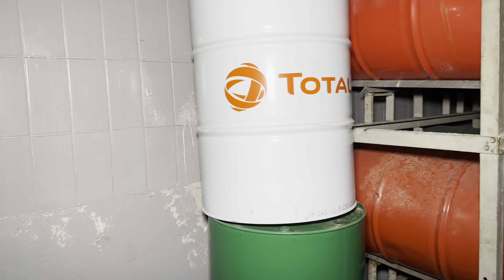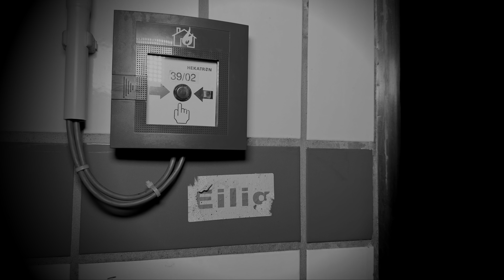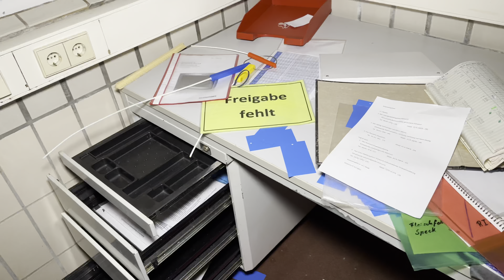lost place - Der Abriss steht immer noch am Anfang. Mit Absicht ? Was steckt dahinter ?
Hallo Freunde des maroden Charmes, schön das ihr wieder eigeschaltet habt.Die alte Wurstfabrik sollte eigentlich schnell abgerissen werden um Platz für Wohnraum zu schaffen. Nach meinen Recherchen und diesem Video, stehen die Abrissarbeiten noch ziemlich am Anfang. Lehnt euch zurück und genießt das Video. Bleibt Neugierig.

Das  bekommt Ihr hier zu sehen: Videos, Slideshows, Kurzvideos, Altägliches, Marodes, Natur, Outdoor, Architektur, Auftragvideos und vieles mehr. Verdienst habe ich keinen, im Gegenteil. Meine Ausrüstung wird ständig gewartet und erweitert. Probiere immer mal wieder neue Sachen aus und bewege mich dabei nicht immer im Legalen Bereich.